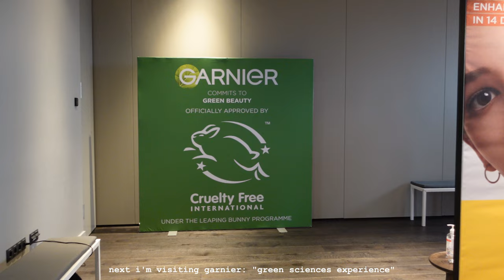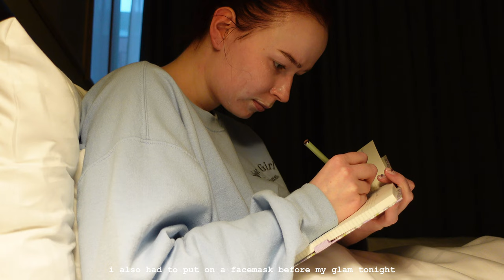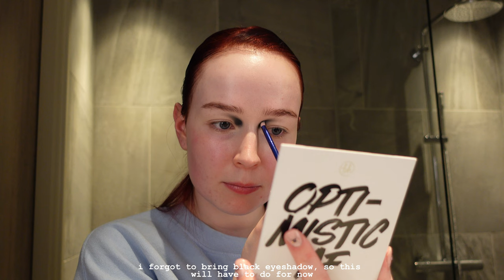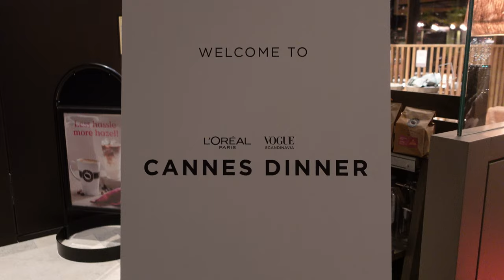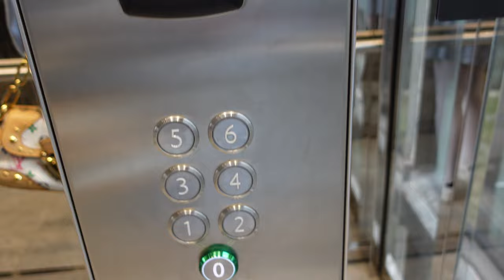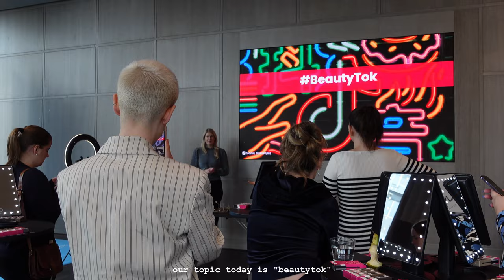copenhagen diaries / vlog ♥ going to cph, getting red-carpet ready + event bts (inviteret)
in this vlog i'll take you along with me on my second ever brand trip as a content creator :') watch me get ready for the event activities & glam up for the red carpet. join me on my solo trip to copenhagen — i hope you enjoy!

chapters
00:00 intro
00:11 packing for copenhagen
01:21 traveling to copenhagen
02:20 pink + brown makeup look
04:08 start of event
05:40 getting ready for the red carpet
07:53 dinner party starts
08:20 getting ready + breakfast
09:50 getting ready for day two
10:34 nyx cosmetics x tiktok exhibit
11:07 packing + going home

please email / f.bermanncontact@gmail